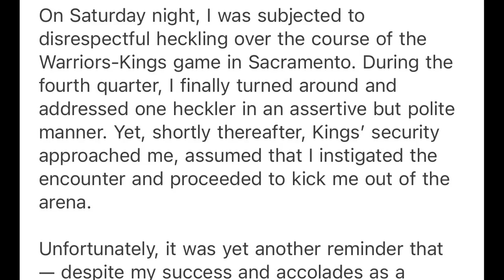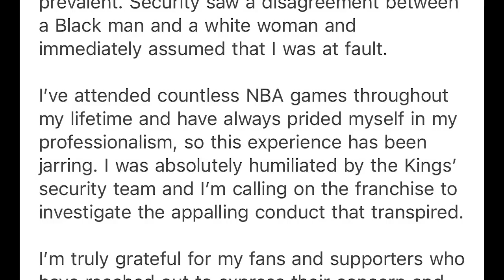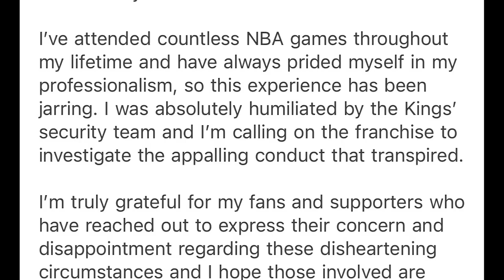E-40 HECKLED By White Woman SECURITY TAKES HER SIDE AT Warriors Kings Game! RELEASES STATEMENT!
Hip Hop Mogul E40 was heckled by a white woman at the Golden State Warriors Sacramento Kings game in game one and was unfairly treated by security when he was removed from the game.